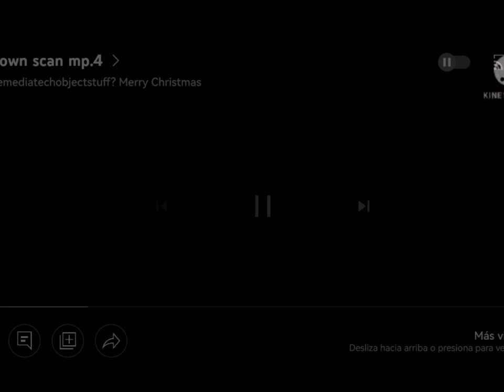(REUPLOAD-ISHED) (YTPMV) socially awkward vs average vs awesome scan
Reupload-ished from ThehungarianLogoeditor because it was private.
Reupload-ished because it's screen recorded.